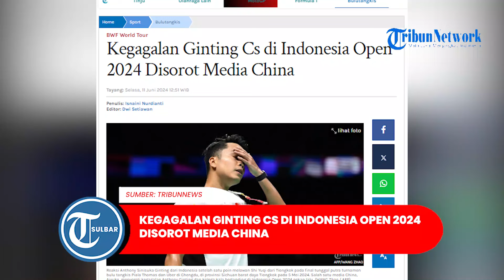Kegagalan Ginting Cs di Indonesia Open 2024 Disorot Media China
TRIBUNNEWS.COM - Salah satu media China, Aiyuke, menyoroti kegagalan Anthony Ginting dan kolega kala bertanding di Indonesia Open 2024 pekan lalu.

Bertanding di rumah sendiri, Ginting cs justru gagal meraih satu pun gelar juara Indonesia Open 2024.

Artikel ini telah tayang di Tribunnews.com dengan judul Kegagalan Ginting Cs di Indonesia Open 2024 Disorot Media China,
Editor: Dwi Setiawan

Program: Olahraga Tribun Sulbar
Editor Video: Mapparessa
Uploader: Mapparessa